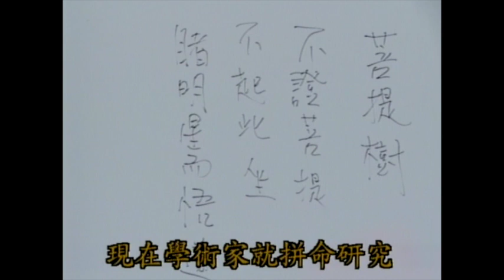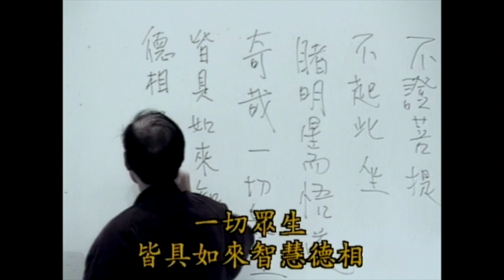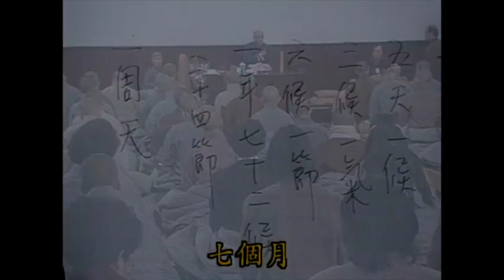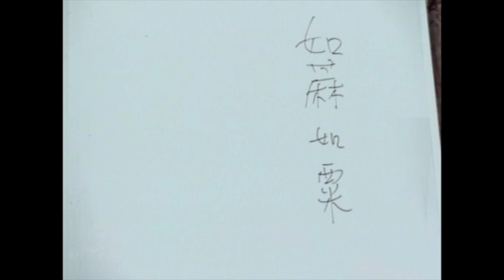南禪七日 禪修 還原版-3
現在傳的還是第一集的第三段，是因為國內有時長的限制， 我們配合一下！
想到94年還是有許多的故事可以分享， 大年初二的一早上，八點第一堂課我以為上課了，結果是妙老開始做禪堂的啟用典禮， 有一部分拍攝的紀錄， 在廣場上 突然需要擴音設備， 我一個人又把禪堂裡面的部分音響移出來外面用， 手忙腳亂， 剛剛安定好妙老就 準備進禪堂， 我請古國治同學轉告執事讓我把設備轉移一下再進去.
因此 懷師上堂講課是九點鐘這時候， 當時因為參加啟用典禮當地 南普陀寺的香客、 政府官員、 看熱鬧的人都擠進禪堂， 我跟電視台擺設備的地方前面全部被人牆擋住， 抱著看熱鬧的心情來聽 懷師說什麼？（看看他講些什麼？） 當時我耳邊聽到的這樣子的聲音。 由於剛開始上課很多事情要處理要檢查， 系統是不是有正常的運作，等等等等，沒有時間顧及這些看熱鬧人的言語， 事後跟同學們聊起才發現當天確實是一片混亂！
這個紀錄確實也對南普陀寺造成了極大正面的影響， 10年前我們回到南普陀寺 拍攝紀錄，看到前方以外的寺院園區大大的改善香火鼎盛，完全不可同日而語！